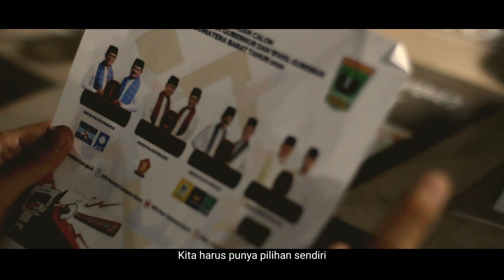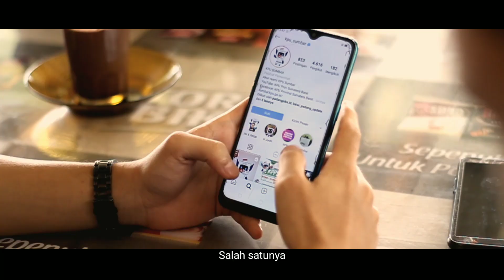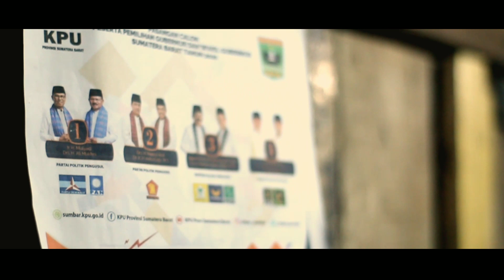Suaro Lapau // Bayu Satria // 12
Dalam rangka meningkatkan partisipasi Pemilih Dalam Pemilihan Gubernur & Wakil Gubernur Sumatera Barat Tahun 2020, KPU Provinsi Sumatera Barat mengadakan Lomba Film Pendek